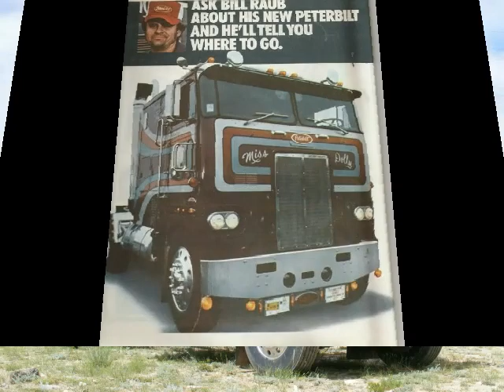CABOVER PETES 2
cabover Petes